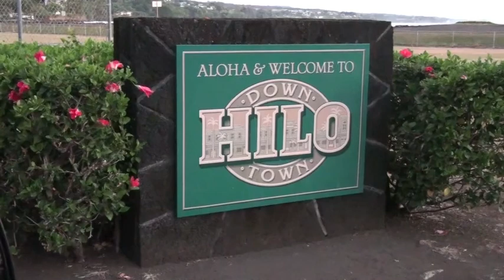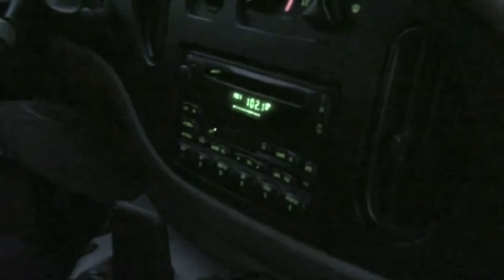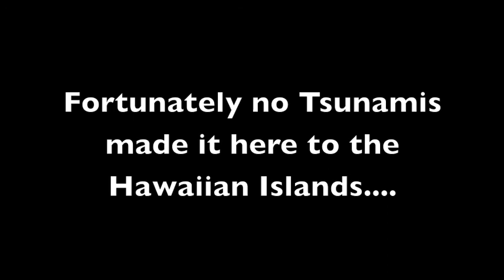Hawaii's Tsunami Scare